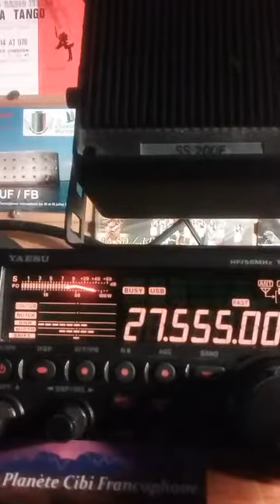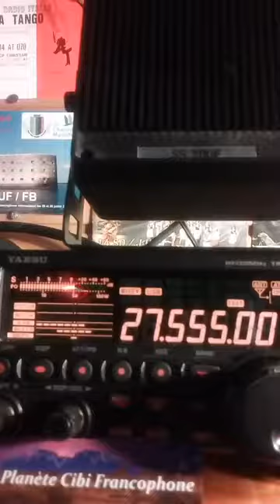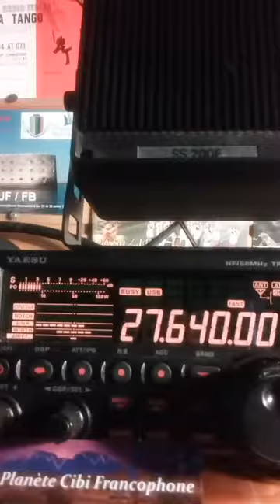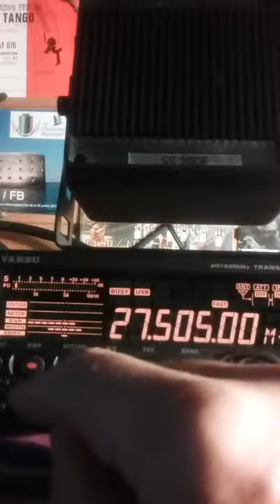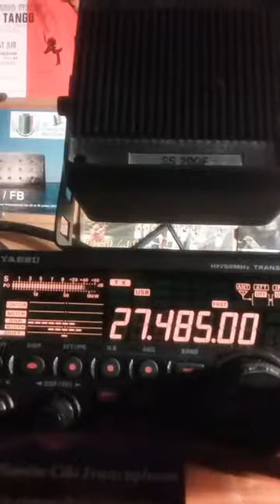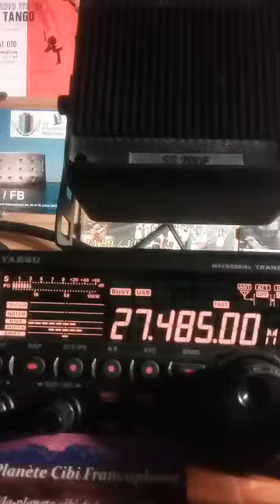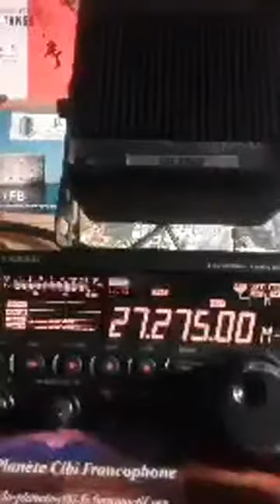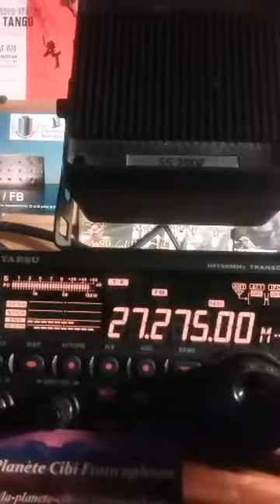Cibi Propag BLU et FM Direct facebook (12-05-2018)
Propag BLU & FM Direct facebook (12/05/2018) ;)
73'51 de Dundee33 ~ 14DR33 ;)
Pour plus d'info sur la Cibi :